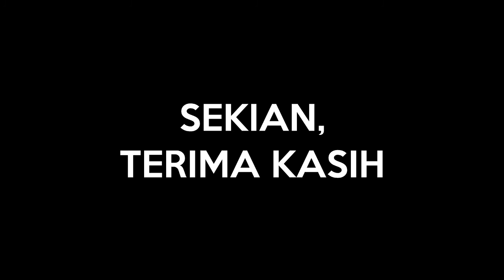v-log Anti-Rahsia 2014 informatique SMSSI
Anti-R.A.H.S.I.A. Info johan v-log